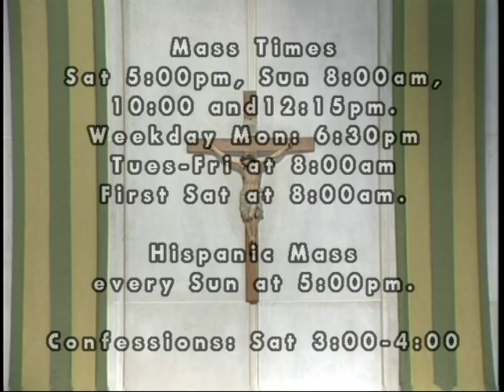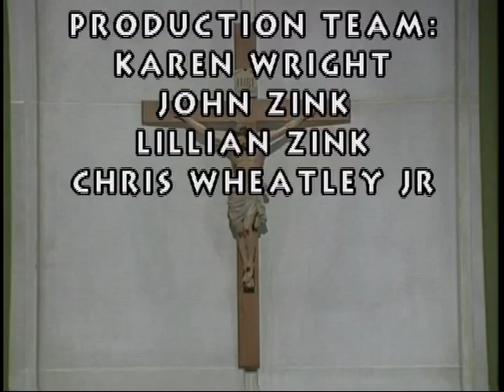St. James Catholic Church Masses (Nineteenth Sunday in Ordinary Time)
For those whom may be unable to attend mass